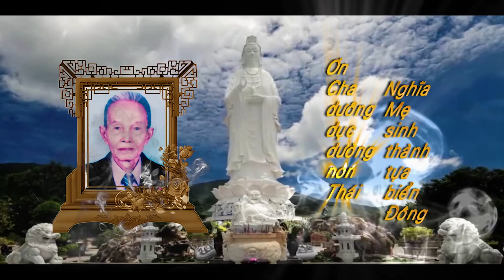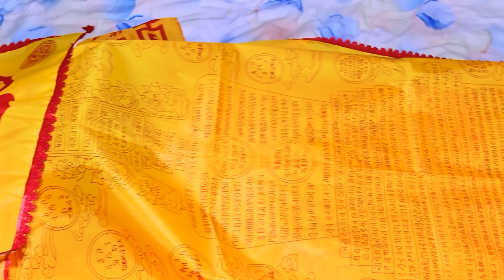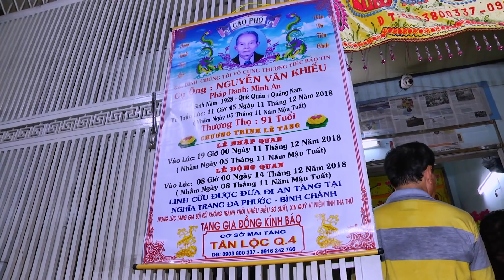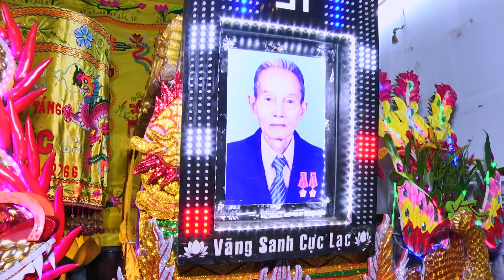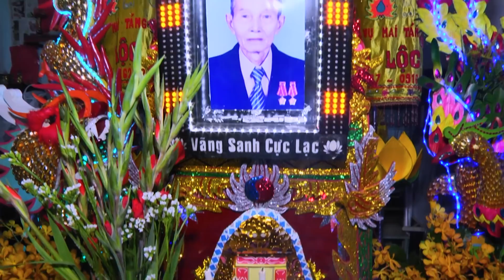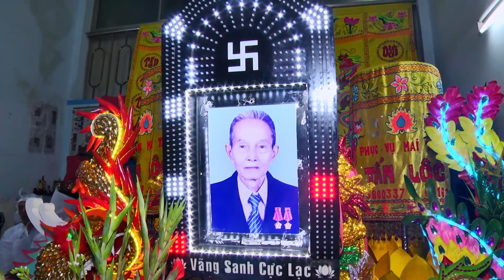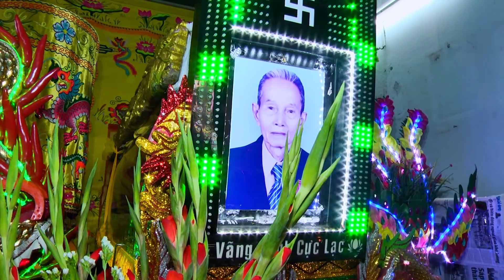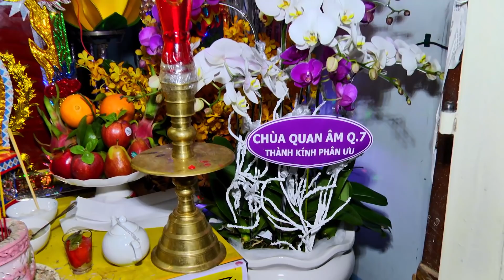Tang Lễ Ông Nguyễn Văn Khiếu 1 (T.T: 91 Tuổi) Dịch Vụ Mai Táng Tấn Lộc Q.4